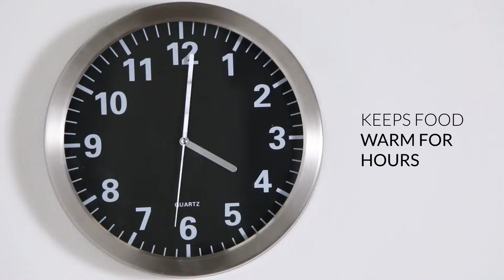VonShef 300W 3 Pan Buffet Server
Take the hassle out of catering for large family gatherings, dinner parties and special occasions with the VonShef 300W 3 Pan Buffet Server